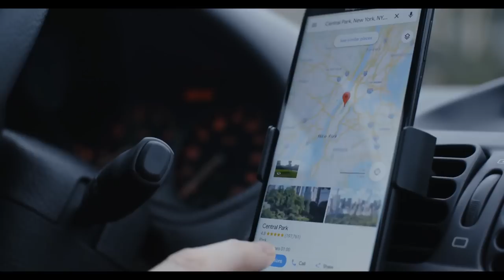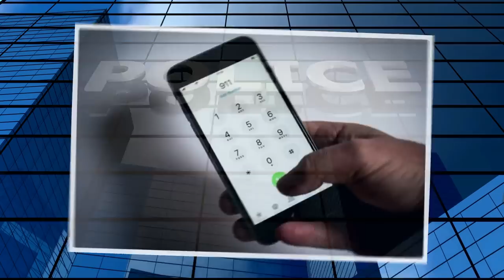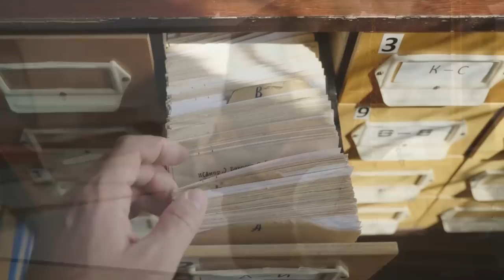Father Installs Camera After Dog Refuses To Leave Baby's Room - Turns Pale When He Sees The Footage